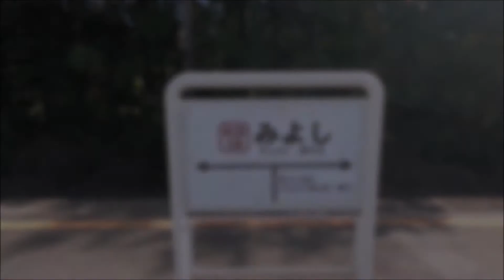【駅訪問】熊本電気鉄道菊池線 御代志駅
2019/11/16撮影
御代志駅